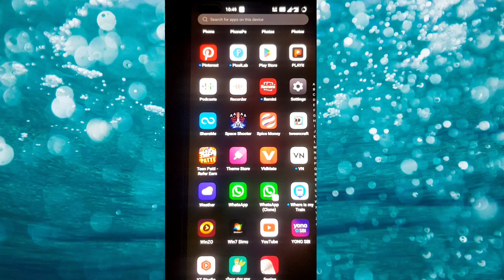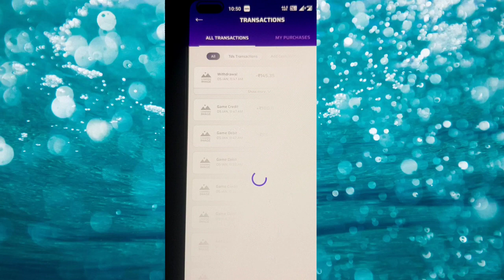Earn 800 Rs Per Day || To Earn Money Online || Best Way To Make Money Online In 2024